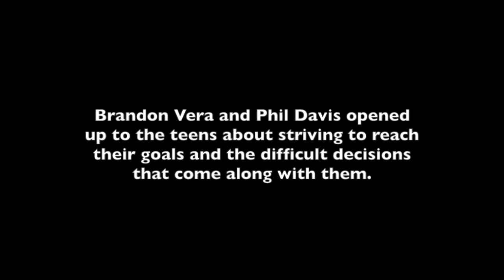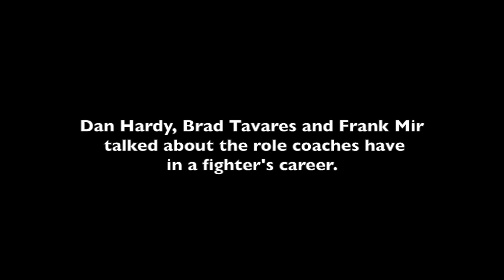MMA:30 Charity: Vera, Davis & Hardy on Dealing w/Coaches & Tough Decisions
MMA:30 traveled with The Gun Store and six UFC fighters from Las Vegas to St George, Utah to visit the troubled teens at Liahona Academy. Brandon Vera, Phil Davis, Dan Hardy, Brad Tavares, and Frank Mir talked with the teens about making tough decisions in life, reaching their goals and what it's like working with coaches in MMA.